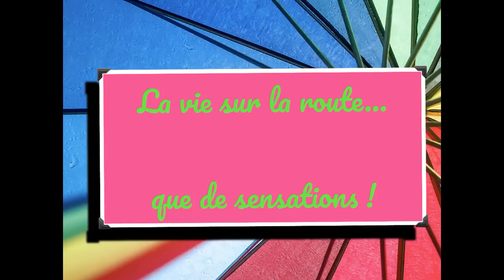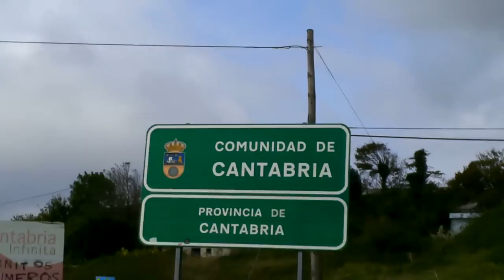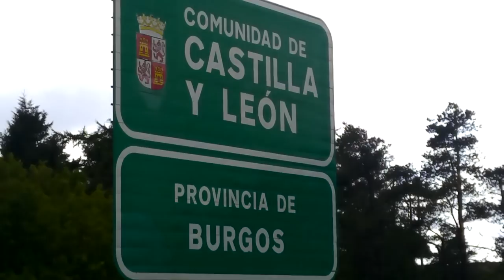La vie sur la route... Que de sensations ! - Vlog Vivre en camping car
Toujours l'aventure physique et mentale sur la route du ailleurs... Sur la route de notre vie à pleine... roues !

Matériel camping-car :

Nos bricolages :

Dans nos cuisines :

Notre High tec' :

Nos livres :

Nos loisirs :